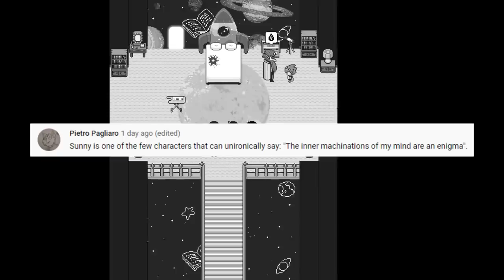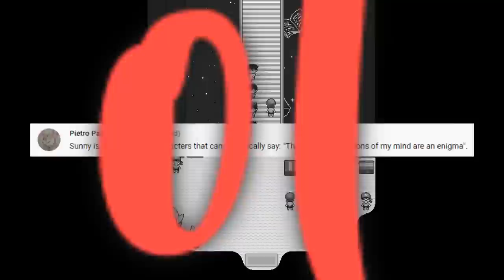ABBI - Let's Play - OMORI - 15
In today's episode of our Let's Play, walkthrough, and playthrough of OMORI, Omori and friends return to the depths of Black Space, where another "old friend" awaits them.

GAME: OMORI
AUTHOR: OMOCAT

FAN ART OF THE DAY: Madcord

Welcome to WHITE SPACE. Your name is OMORI and you've been living here for as long as you can remember. Everything is bright white; there aren't any walls. A black lightbulb hangs from the ceiling… wherever it is. There's a floor but it's always cold. The warmest thing here is probably your laptop. You don't mind though. You have a blanket, a laptop, a cat, a sketchbook, and a tissue box. You have everything you need.